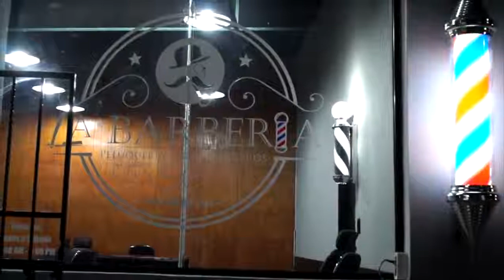Entrevista: Jessi Servin (La Barberia) por Koko-Torreando "VivaLaTarde"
Entrevista: Jessi Servin (La Barberia Oficial en Facebook y La Barberia Tuxpan) por Koko-Torreando "VivaLaTarde" en Tuxpan Veracruz.
Crestomatia